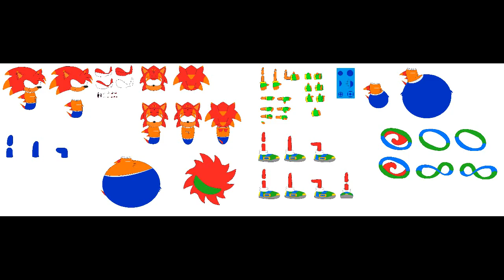A surprise for ConnieHedgie642.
I hope you like it, ConnieHedgie642!